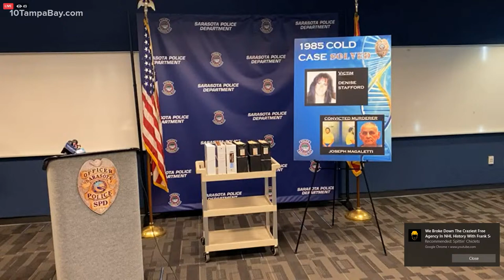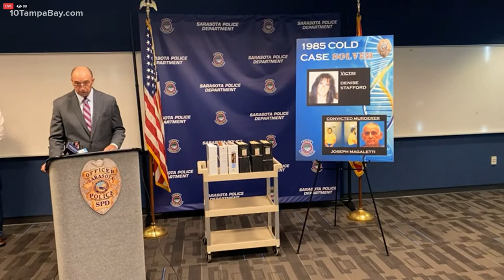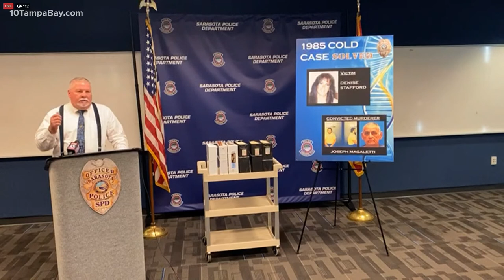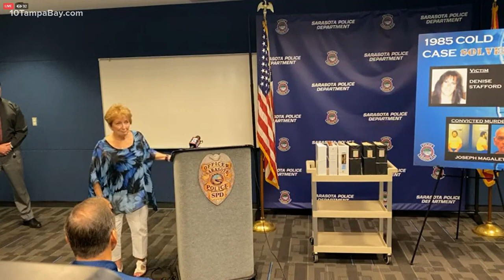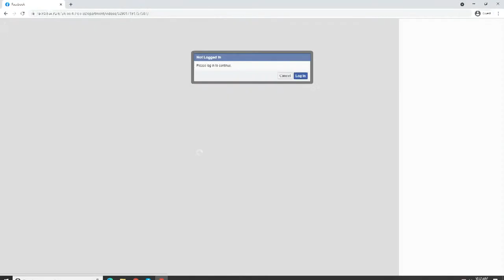Sarasota police give new details on the 1985 murder of a young local mother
Almost 36 years after a young mother was killed in her home, Sarasota police are expected to share new developments in the cold case.

Police Chief Jim Rieser will hold a news conference Wednesday morning at Sarasota Police Headquarters, where he will discuss the homicide of Denise Marie Stafford, according to a news release.

Stafford was 28 when she was found dead on Oct. 13, 1985, on Tarpon Avenue in Sarasota.

Investigators have previously said they believe Stafford was home with her child when she was killed. Over the years, detectives have withheld some details amid the ongoing investigation.

A Sarasota police captain, a civilian investigator and a member of Stafford's family will all attend Wednesday's event. Authorities have not yet said what new information would be revealed.

Anyone with information that might help detectives is urged to call Crime Stoppers at 941-366-TIPS or visit the Sarasota Crime Stoppers